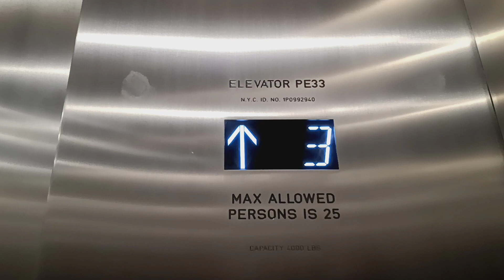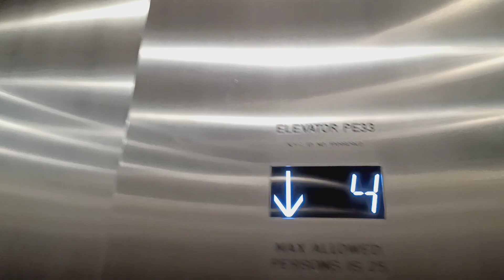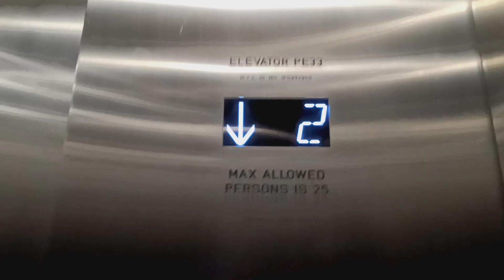Fujitec traction elevators at the American Museum of Natural History (Manhattan, NY)